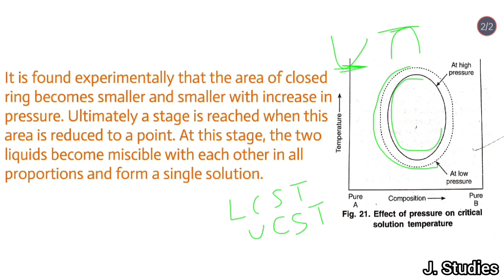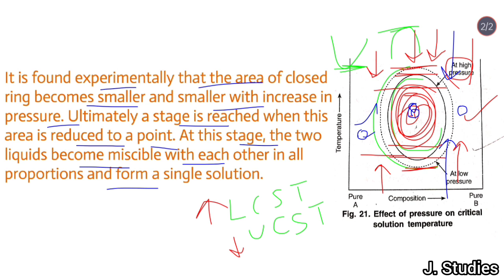Effect of Pressure on Critical Solution Temperature.